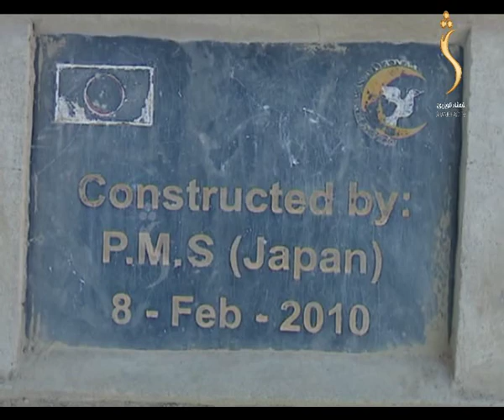Rakhtya Sa Dee 13.12.2019 | رښتیا څه دي؟ - د ډاکټر ناکامورا له لورې جوړې شوې سیمې او مسجدونه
Rashtya Sa Dee -  ? رښتیا څه دي
د ډاکټر ناکامورا له لورې جوړې شوې سیمې او مسجدونه

The feel of your language is in your entertainment too! Watch you are favorite  Political and Social TV show.
This program allows you to know more about the political and daily issues of the country & Globe.

Yahsat 52.5E
DVBS2/8PSK
Polarization: Horizontal